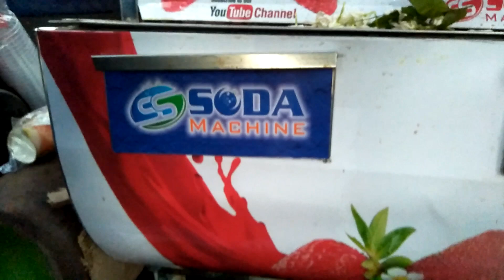Mobile van soda machine in Chhattisgarh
SS SODA machine manufacturing company M.9898991590
 also this machine manufacturing in soda machine best quality soda machine manufacturing all over India in all over world supplying my company and Fast Service good performance easy to use this machine very profitable business in soda you are interested this business any enquiry this contact number M. 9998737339
soda machine cost
pepsi machine
dispenser machine
vending machines business
beverage vending machine
home soda fountain
soda shop machine
soda fountain machine for sale
soda vending machines for sale
soda water dispenser
vending machine companies
drink machine for sale
cost of vending machines
soda fountain machine price
mini soda vending machine
mini soda machine
pepsi soda machine
home soda machine
vending machine candy
vending machines prices
snack machine for sale
owning a vending machine
drink vending machines for sale
pop dispenser
can vending machine
coke vending machines for sale
snack vending machine for sale
coca cola drink machine
soda maker machine price
it vending machine